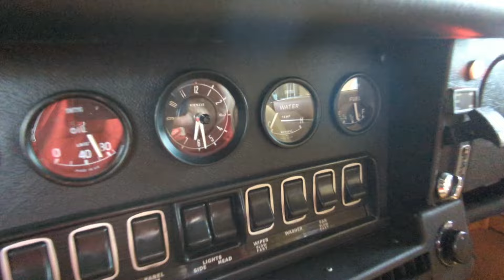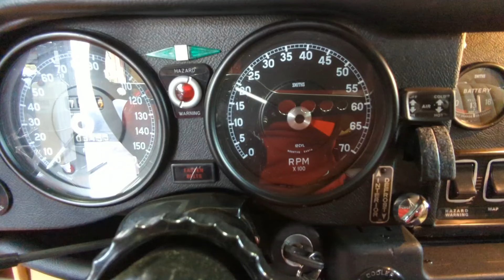1974 Jaguar E-Type awakening from winter hibernation.